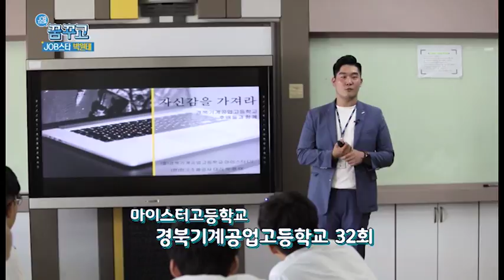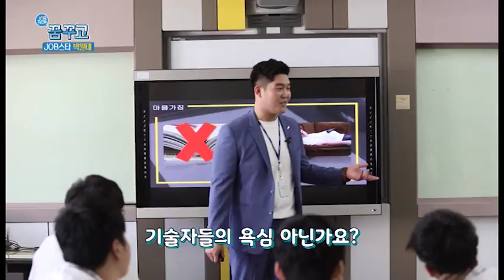한국조폐공사 박원태 (직무능력 자격증 기능사)JOB스타그램 꿈꾸고_스내커블영상(180910)